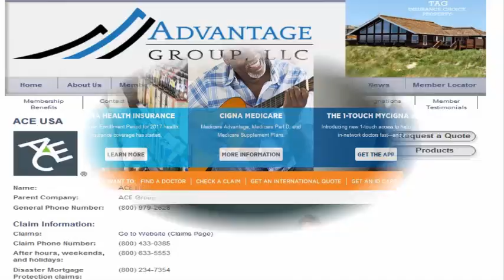USA Insurance Moral Part 6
Life Insurance, Auto Insurance, and More in Alaska by Insurance Tub
This article provides the reader with information on the different types of insurance available in Alaska. The article is divided into four parts to make it easier for the reader. It deals with the broad topics of Home Insurance, Health Insurance, Life Insurance, and Auto Insurance.